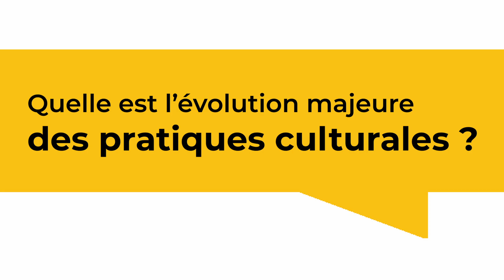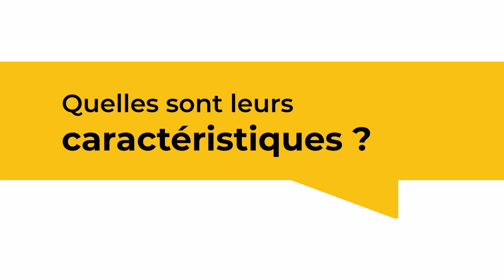Controverses 2023 - Gestion de l'eau : les innovations du groupe Corteva pour l'optimiser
Le semencier Pioneer, appartenant au groupe Corteva, oriente sa recherche depuis 20 ans sur des solutions pour optimiser l'utilisation de l'eau disponible : par le changement des pratiques culturales d'une part et la recherche génétique d'autre part.

Les Controverses de l'agriculture et de l'alimentation organisées le 16 février 2023 par Reussir, en partenariat avec Avril et Corteva, se sont penchées sur la question "la guerre de l'eau a -t-elle commencé?"